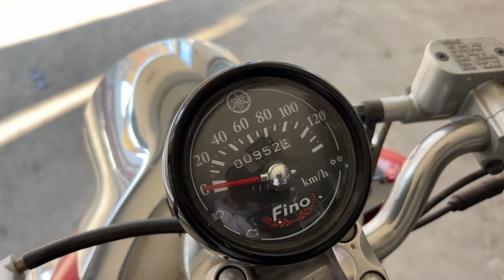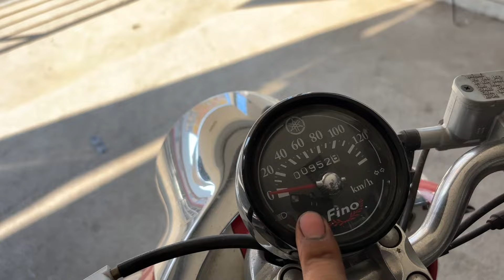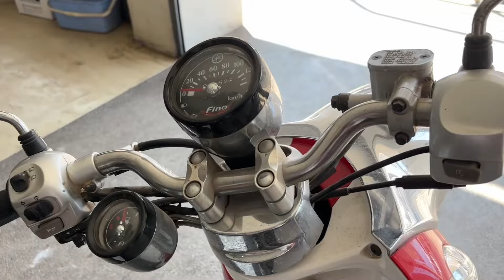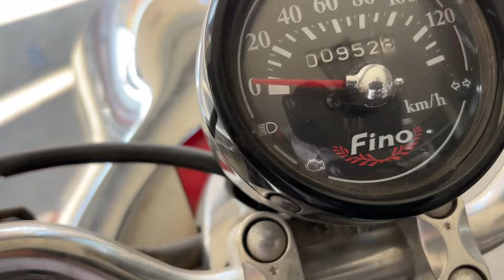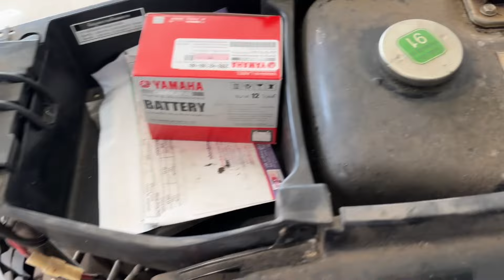มีใครเจอสภาพแบบนี้ไหม? รถ12ปี วิ่ง952โล สวยสุด ยามาฮ่า ฟีโน่ ปี2012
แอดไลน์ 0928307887